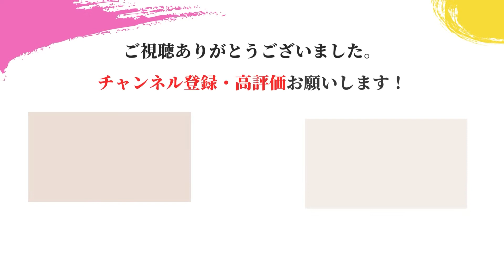【人気熟女】今が旬！2022年7月人気熟女ランキングBEST10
▼Youtubeで公開できないサンプル動画はコチラ▼

コメント欄にてリクエストも募集中！

▼紹介した女優さんはコチラ（名前順）▼
愛弓りょう(あゆみりょう/Ryo Ayumi)
大島優香(おおしまゆうか/Yuka Oshima)
加藤あやの(かとうあやの/Ayano Kato)
妃ひかり(きさきひかり/Hikari Kisaki)
木下凛々子(きのしたりりこ/Ririko Kinoshita)
君島みお(きみじまみお/Mio Kimijima)
鷲見すみれ(すみすみれ/Sumire Sumi)
多田有花(ただゆうか/Yuka Tada)
春菜はな(はるなはな/Hana Haruna)
水戸かな(みとかな/Kana Mito)

使用している画像や情報などに問題がありましたら、お手数ですが連絡を頂けましたら対応させていただきますのでよろしくお願い致します。